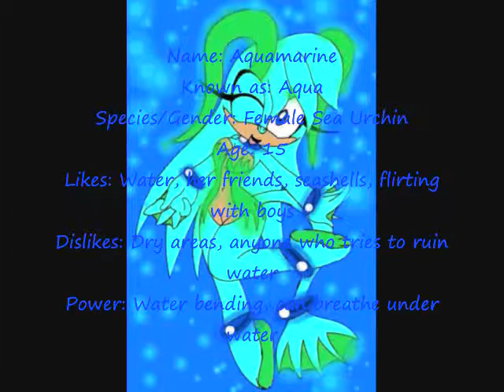Aquamarine the Sea Urchin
Thank you, thank you, thank you so much MsFireFoxy! Aqua is so cool! :D
Anyway yeah ^^;, enjoy!!